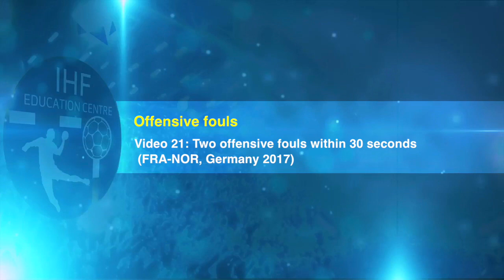Two offensive fouls within 30 seconds | Video analysis | IHF Education Centre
Video analysis: 2017 IHF Women's World Championship
Offensive fouls
Two offensive fouls within 30 seconds (FRA–NOR)